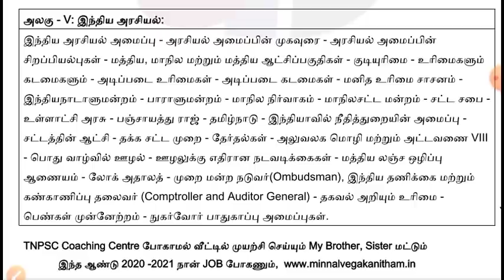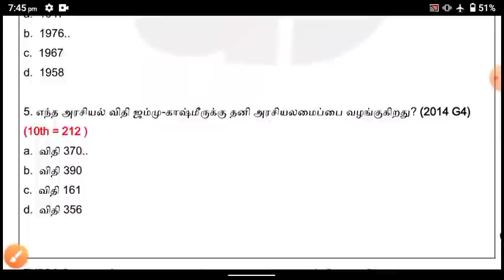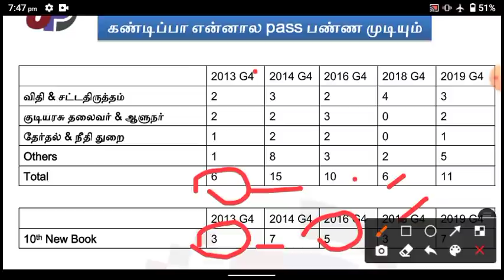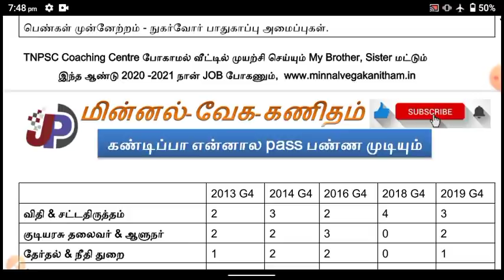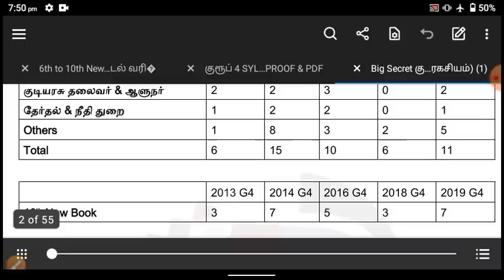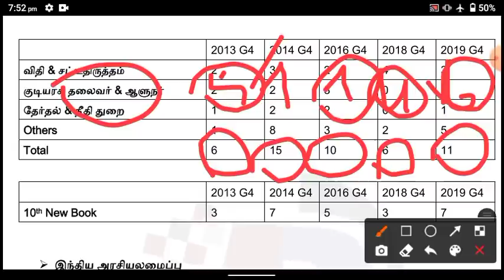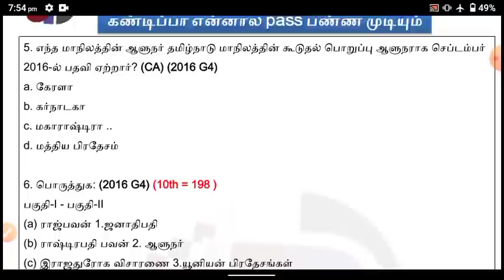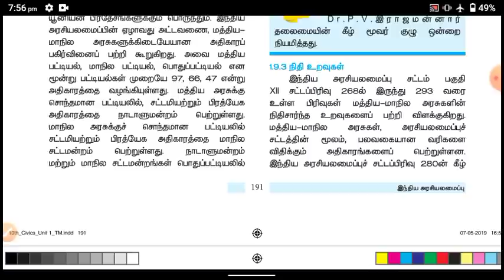குரூப்-4 💥 இந்த TRICKS தெரிந்தால் Gk-வில் 75க்கு 75 வாங்குவது எளிது 🥇 PROOF & PDF (Big Secret)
இந்திய அரசியலமைப்பு  (பழைய வினாத்தாளில் வெளிப்பட்ட ரகசியம்)

Day 158 டெல்லி சுல்தான்கள் (11th New) Questions 45 (7106 to 7150) =

மேலே உள்ள லிங்க் ஒர்க் ஆகவில்லை என்றால் இதை பயன்படுத்திக் கொள்ளவும்

Day 157 தென்னிந்தியாவில் பண்பாட்டு வளர்ச்சி (11th New) Questions 57 (7049 to 7105) =

Day 156 தென்னிந்தியாவில் பண்பாட்டு வளர்ச்சி (11th New) Questions 45 (7004 to 7048) =

Day 155 தென்னிந்தியாவில் பண்பாட்டு வளர்ச்சி (11th New) Questions 45 (6959 to 7003) =

Day 151 தென்னிந்தியாவில் சமுதாய உருவாக்கம் (11th New) Questions 40 (6799 to 6838) =

Day 150 தென்னிந்தியாவில் சமுதாய உருவாக்கம் (11th New) Questions 40 (6758 to 6798) =

Day 149 பண்டைய இந்தியா தொடக்கம் முதல் சிந்து நாகரிகம் வரை (11th New) Questions 50 (6708 to 6758) =

Day 148 பண்டைய இந்தியா : தொடக்கம் முதல் சிந்து நாகரிகம் வரை (11th New) Questions 50 (6659 to 6708) =